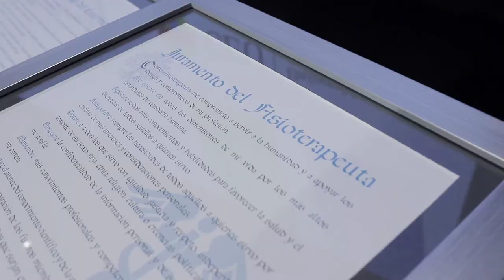Graduación de la XV Promoción de Enfermería y Fisioterapia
Imposición de becas a los alumnos de la décimo quinta Promoción del Grado en Enfermería y  la décimo quinta Promoción del Grado en Fisioterapia de la Universidad CEU Cardenal Herrera.